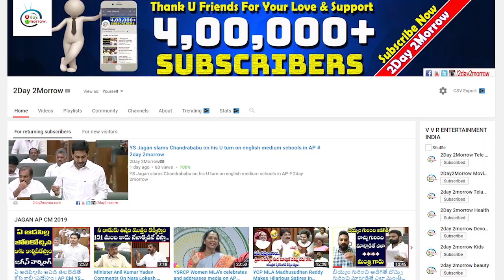KCR కు దిమ్మ తిరిగే దెబ్బ - TRS MLA's interested to join in BJP soon # 2day 2morrow